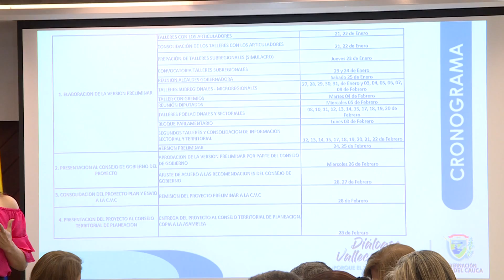Borrador del Plan de Desarrollo pasará a revisión de la CVC este viernes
Emitido el 27 de febrero 2020 Día por el Canal regional Telepacífico.